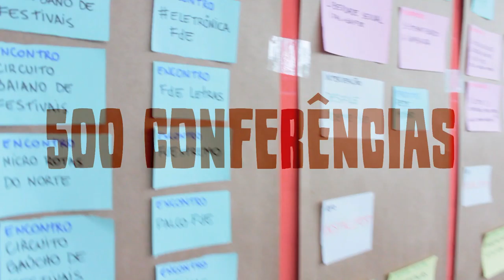Teaser IV Congresso Fora do Eixo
Congresso fora do eixo 12-18 Dezembro 2011